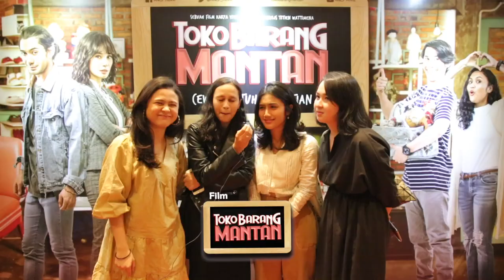GREGETAAAN! Komedi Romantis Anti Cringe - Toko Barang Mantan | SEDANG TAYANG DI BIOSKOP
REZA RAHADIAN, MARSHA TIMOTHY, DEA PANENDRA, IEDIL DZUHRIE ALAUDIN, SYIFA HADJU, WIDI MULIA, ROY MARTEN, MARTIN ANUGRAH, IBOB TARIGAN, NIKEN ANJANI. Official Trailer

Tristan (Reza Rahadian) rela ninggalin kuliah hukumnya demi bisa fokus ngembangin Toko Barang Mantan, sebuah toko jual-beli barang buat orang yang mau move on dari mantan. Bersama sahabatnya, Amel (Dea Panendra) dan Rio (Iedil Putra), Tristan bangga mengelola toko meskipun akhir-akhir ini sepi dan mulai bermasalah secara finansial.
Namun tiba-tiba, Laras (Marsha Timothy), mantan Tristan saat kuliah dulu, dateng dan bikin dunianya jadi jungkir balik! Gimana ya Tristan ngadepin sang mantan? Terus.. gimana dong nasib Toko Barang Mantan?

Dapetin jawabannya dalam film Toko Barang Mantan mulai 20 Februari 2020 di bioskop!